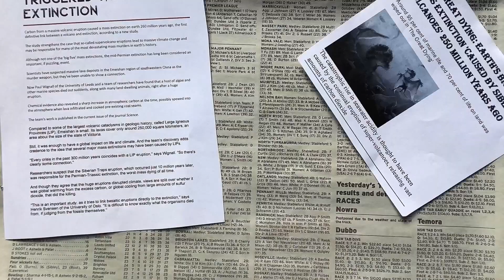Super Volcanoes - Winner, 2021 Sydney Sleek Geeks Science Eureka Prize — Primary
Scarlett O. and Scarlett P.

Winner - 2021 University of Sydney Sleek Geeks Science Eureka Prize — Primary

If a super volcano erupted, the impacts would be widespread and catastrophic. In their film Super Volcanoes, Scarlett and Scarlett demonstrate the science behind these high magnitude eruptions and explain how they could be used as a source of power, providing green energy for future generations.